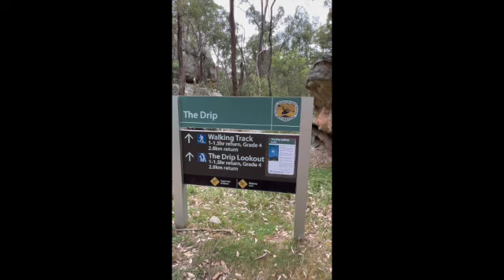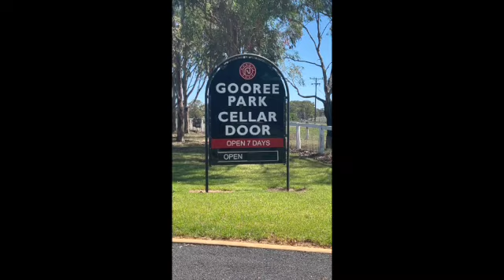Mudgee and Goulburn River NP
We are heading to Mudgee, Central Western NSW famous for its food, history and wine region and we also check out the amazing "Drip" and "Hands on Rocks" in the Goulburn River National Park. These 2 places are 2 of the most spiritual places we have been too. We also do a crawl of a winery, gin distillery and a brewery..

Just some info on us, 2 ageing Aussies.  We're Trine and Bernie, 2 middle aged Aussies who, after a few hard years both personal and medically we needed a break. So we sold up and brought a new car and van and started travelling in July 2022 and haven't looked back since. We're not trying to be something we're not, our videos may not be professional but they're real.  We are just wanting to show you around this amazing country and to places others may not go.